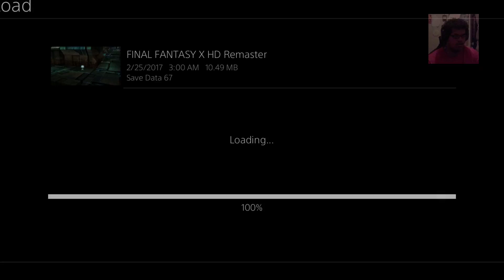Final Fantasy X Part 310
ALL RIGHTS RESERVED TO THE ADDITIONAL VIDEO GAMES INDUSTRIES AND DEVELOPERS Greetings folks, this is TheFunnyWeasel1 and this is my gaming playthrough of Final Fantasy X Remastered for the Playstation 4. I bought this almost two years back along with Witcher 3. This game took me 54 hours to finish.